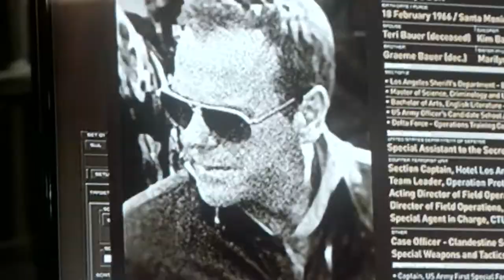24: Movie Trailer - Live another Day - Jack bauer - Kiefer sutherland